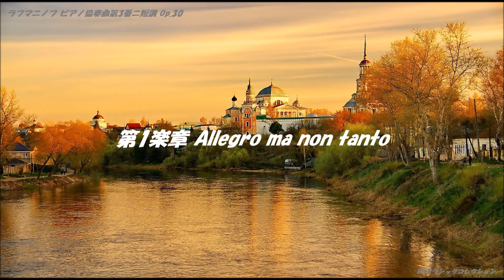ラフマニノフ：ピアノ協奏曲第3番ニ短調 Op.30 Rachmaninoff：Piano Concerto No.3 in D minor, Op.30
ラフマニノフピアノ協奏曲第3番 RachmaninoffPianoConcerto3　ラフマニノフ：ピアノ協奏曲第3番ニ短調 Op.30　Rachmaninoff：Piano Concerto No.3 in D minor, Op.30　P ヴラジーミル・ホロヴィッツ 　指揮 フリッツ・ライナー 　RCAビクター交響楽団 1951年録音

画像はこちらのサイトから→pc壁紙デスクトップ壁紙

HN Classic collection